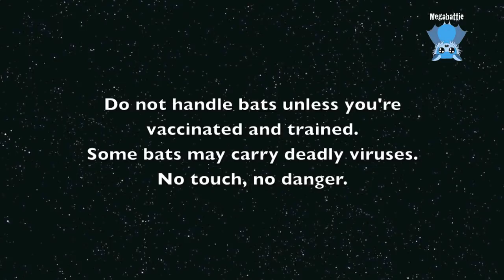Rescuing a bat caught on barbed wire: this is Josie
I was going to bombard you with another video of a netting rescue but I decided to inflict a barbed wire rescue on you instead.  Netting and barbed wire are my most disliked rescue scenarios.

Josie is an adult female Grey-Headed Flying-Fox who was caught on barbed wire.  The MOPs think she only came in during the day but her level of dehydration suggests she had been there since the previous evening.
The barbed wire is protecting a TAFE (technical college).  They do have forklifts and heavy machinery to teach students these skills, but really?  Is barbed wire so necessary.  This is not the first bat I've had to rescue from their wire.

Update:  Josie died overnight despite care.  She was on antibiotics for her belly wound, but if it had punctured the peritoneum she may have died of an infection.  Or if she had been on the wire longer than expected in the heat of the day, she may have died of renal failure.
Bats are quite susceptible to this after struggling in the sun.